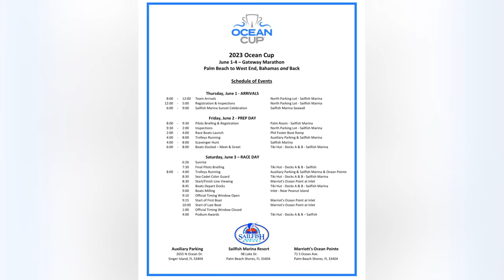Ocean Cup “Gateway Marathon” June 3, 2023 ￼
The (6) Teams That Will Be Competing For World Records In This Year‘s Ocean Cup “Gateway Marathon” 🏁🏆

OCEAN CUP - 52’ Mystic Enclosed Catamaran / Nigel Hook, Nick Pjatikin, Tim Pattison

Patriotic Duty - 47’ Outerlimits Open V-Hull / Tony Adams, Steve Seaton, Allen Bellinghausen

APACHE - 47’ Apache Open V-Hull / Lorne Leibel, Bobby Latham, Ryan Beckley

Copeland’s Raymarine - 42’ Fountain Enclosed V-Hull / Andy Copeland, Jeff McCann

Revelation Racing - 28’ Laveycraft Open V-Hull / Michael Drury, Kristal Drury (Father & Daughter Team!)

FOUNTAIN - 38’ Fountain Center Console / Simon Williams, Jon Lynch